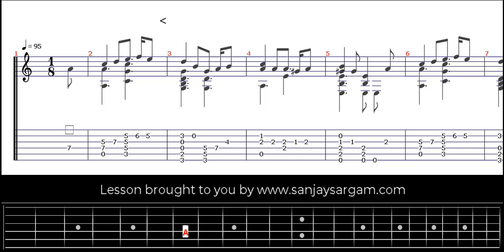Greensleeves - Guitar Tutorial (Fingerstyle)